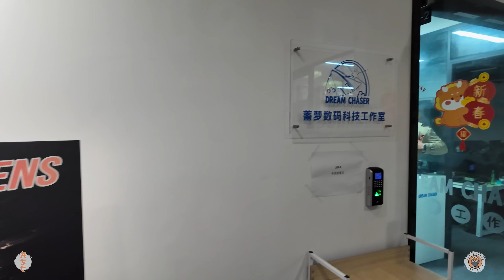Infinity Studio Showroom Tour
Check out one of the best showcase and office by one of the top statue companies in the world! It was an honor for me to be there. Big thanks to Sam Koh for taking good care of my friend and I! I hope you guys enjoy the video and let me know what you think of their showroom!